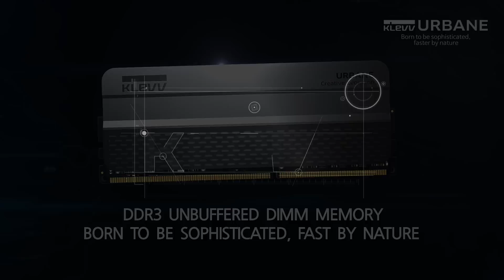KLEVV Memory : URBANE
Defined by high performance and beauty. KLEVV is proud to introduce the URBANE, a DDR3 Gaming Memory Module.

Product Specifications
Format DDR3 Unbuffered DIMM
Capacity
8GB (2 x 4GB)
16GB (4 x 4GB)
16GB (2 x 8GB)
32GB (4 x 8GB)
Speed Voltage
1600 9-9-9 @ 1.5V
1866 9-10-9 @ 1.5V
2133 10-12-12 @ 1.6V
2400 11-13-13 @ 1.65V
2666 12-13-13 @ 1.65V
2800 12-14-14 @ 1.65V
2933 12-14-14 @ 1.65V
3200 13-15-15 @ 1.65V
Pin Out 240 Pin
Dimensions 133 X 52 X 8 mm
Warranty Lifetime Warranty